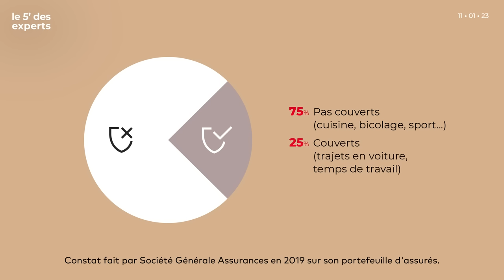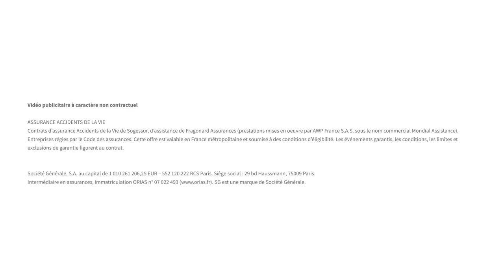Êtes-vous protégé en cas d’accident de la vie | Le 5' des Experts - SG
Parce que les accidents de la vie courante peuvent vite arriver, il est important de vous protéger, vous et votre famille, des conséquences. Explications de notre expert Ouissem.

CHAPITRAGE
00:00 Introduction
00:40 C’est quoi exactement un accident de la vie ?
01:26 Une assurance accidents de la vie, est-ce bien utile ?
02:07 Dans quel cas l’assurance accidents de la vie peut-elle m’indemniser ?
02:35 Si j’ai un accident de la vie, pouvez-vous me rembourser tous les frais ?
03:33 Cette assurance fait-elle doublon avec mes autres assurances ?
04:10 Comment choisir mon assurance accidents de la vie ?
04:47 Combien ça me coûte cette assurance ?
05:17 Est-ce que tous les accidents sont des accidents de la vie ?
06:00 Conclusion